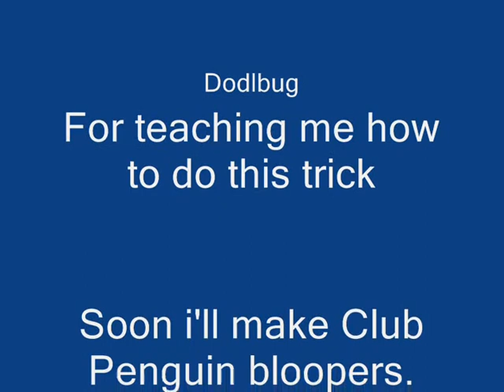How to get the silver surfboard in Club Penguin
Title says it all. Sorry if i spelled Dodlbug wrong. Credits to Hypercam2 also.